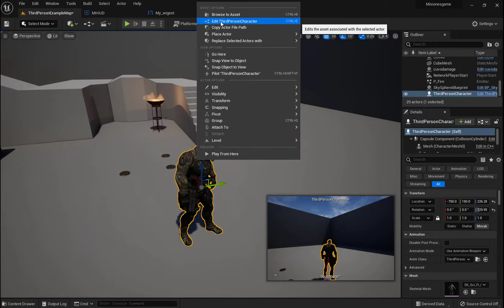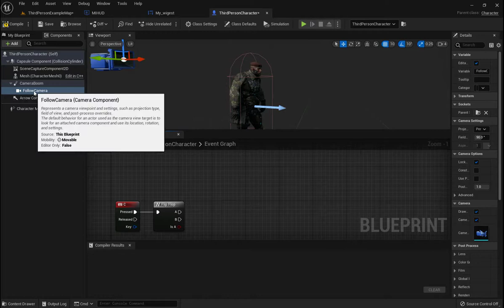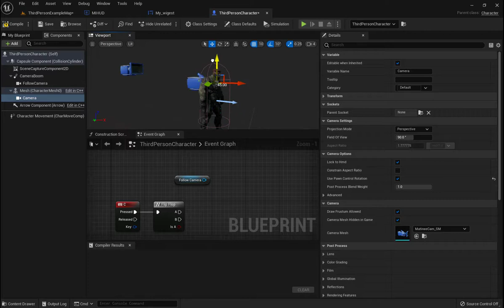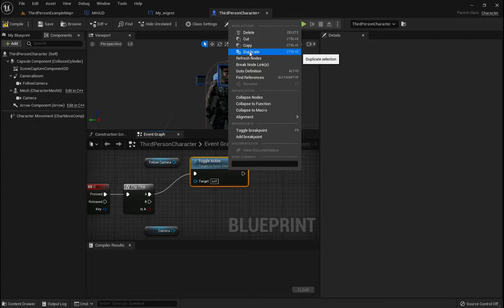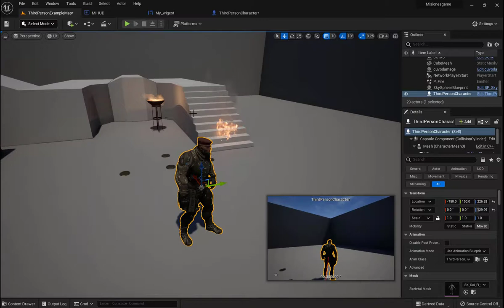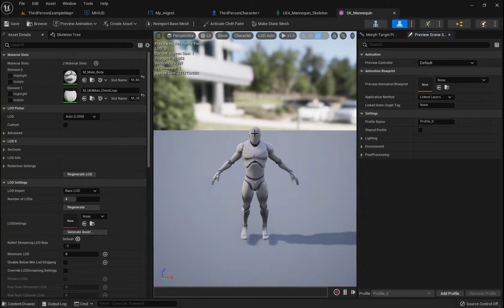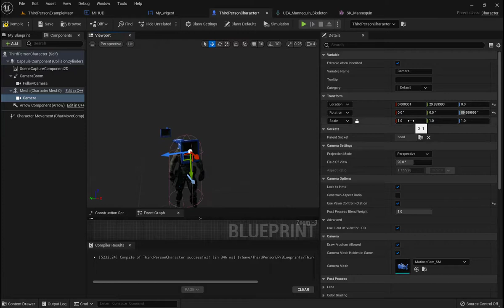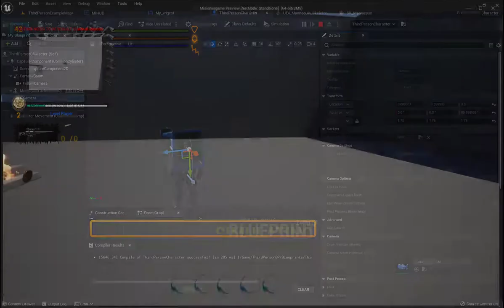Unreal Engine 5 Video 5 Cambio de tercera a Primera Persona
Cambio de tercera a Primera Persona